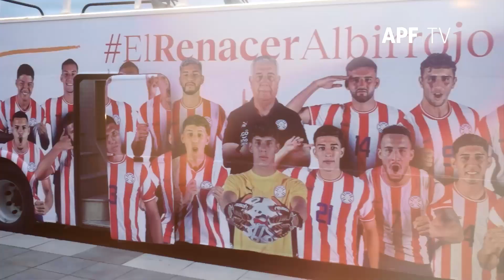Mañana, nuestros campeones preolímpicos comienzan el gran sueño 🏅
¡A hacer historia en @Paris2024 🥇!

¡𝙑𝙖𝙢𝙤𝙨 𝙋𝙖𝙧𝙖𝙜𝙪𝙖𝙮! 🇵🇾